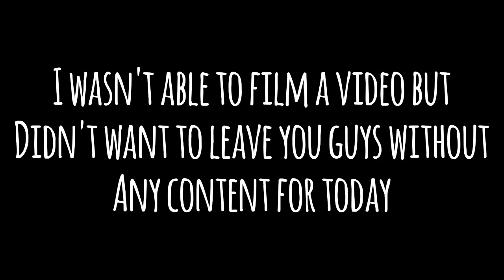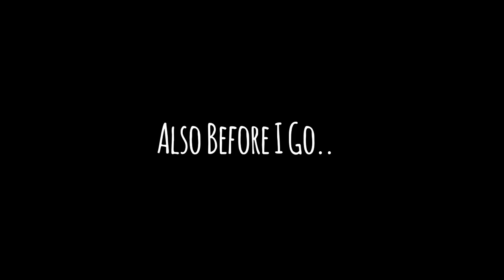Being Sick Really Sucks :( | Kylie Gore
All of my music is available on "Apple Music"!!